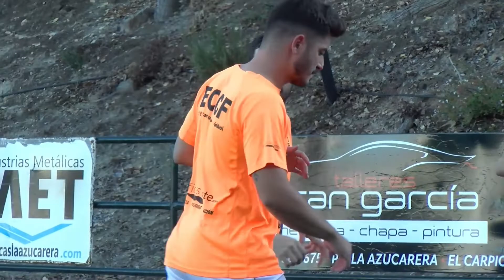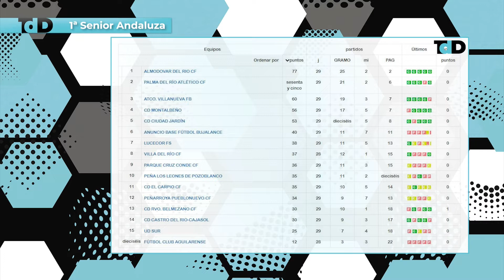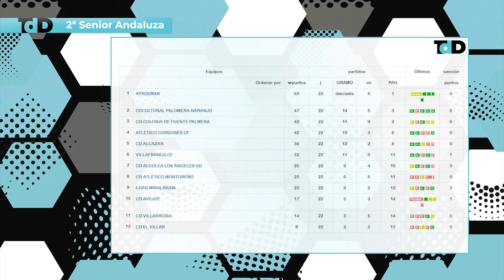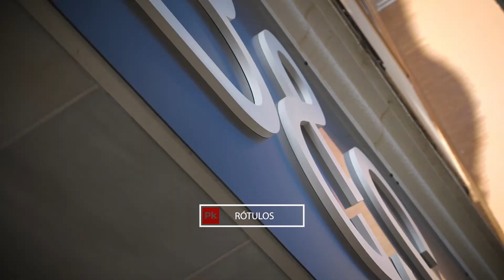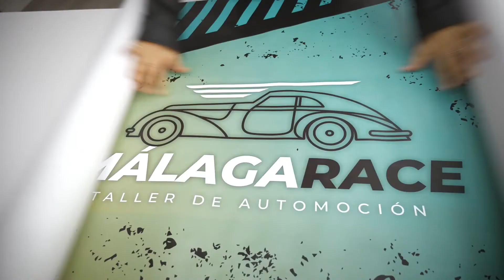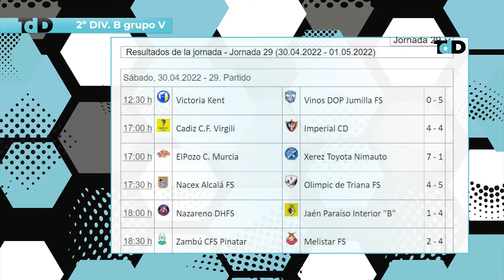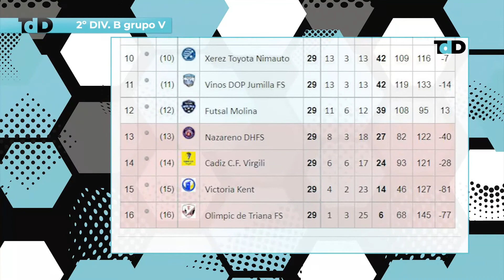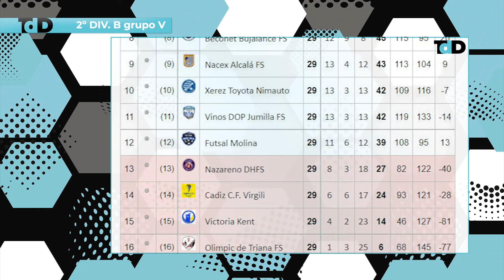TIEMPO DE DESCUENTO 3 may 2022